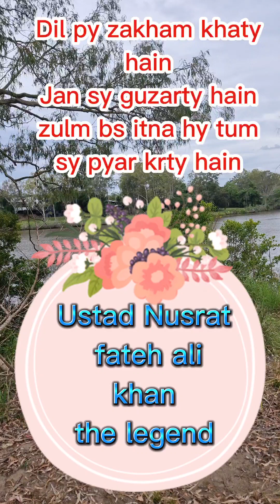dil py zakham khaty hain